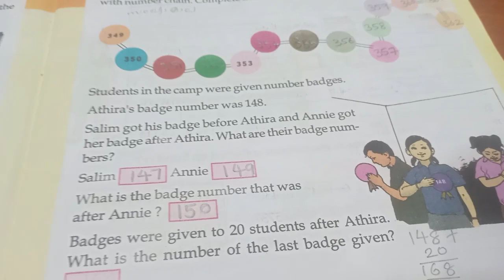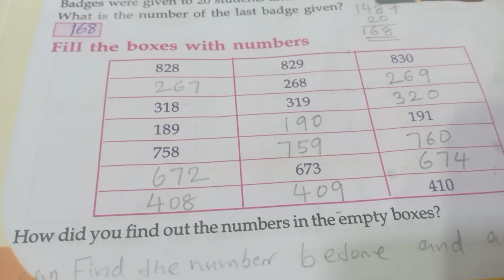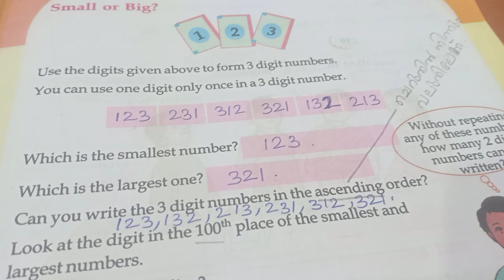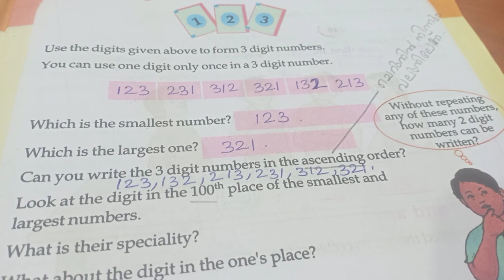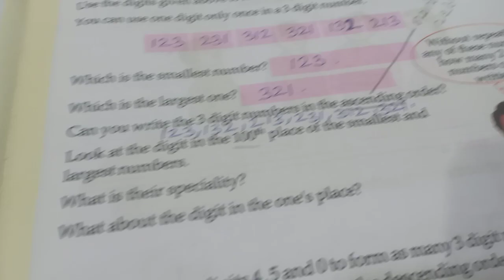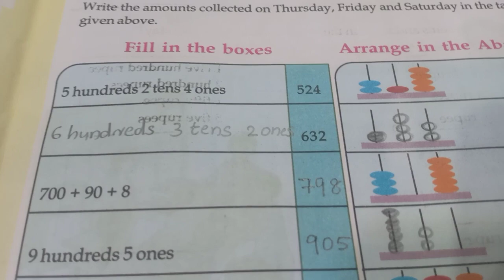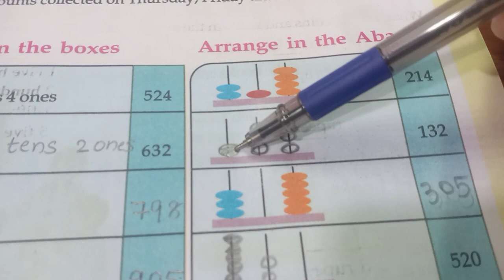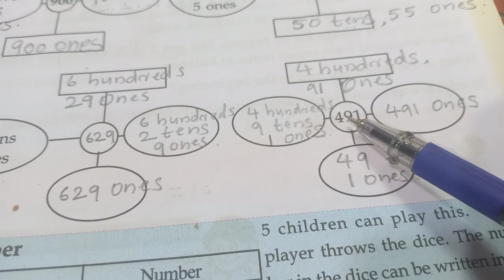Victers channel class 3 Maths July 9, victers channel std 3 Maths worksheet, std 3 maths activities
Maths classinte part 1 aane ith ellavarum kanane...